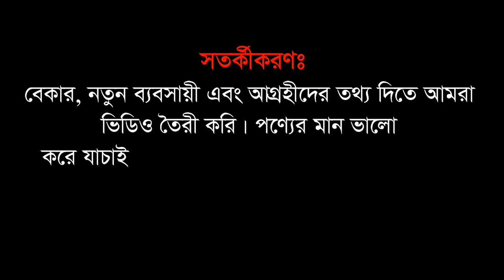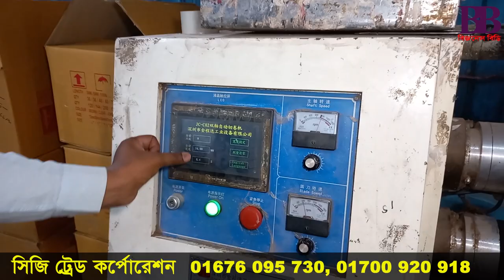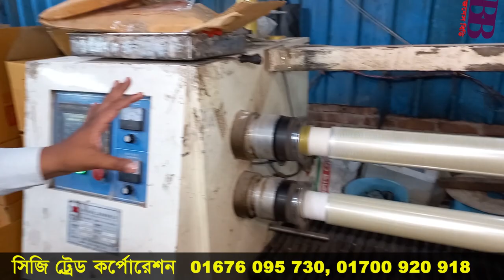স্কচটেপ তৈরির কারখানার সন্ধান | Scotch Tape Factory in Bangladesh | Business BD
দর্শক বিজনেস বিডি আজ আপনাদের সন্ধান দেবে সর্ম্পণ নতুন একটি ব্যবসা আইটেমের। টেপ বা স্কচটেপ হতে পারে আপনার নতুন ব্যবসার আইটেম। কারণ খুবই অল্প পুজি নিয়ে এ ব্যবসাটি শুরু করা যায়। আর মুদির দোকান থেকে শুরু করে বড় বড় ইন্ড্রাট্রি- সবখানেই স্কচটেপের ব্যাপক চাহিদা রয়েছে। আর আপনি যদি সরাসরি কাখানা থেকে পণ্যটি সংগ্রহ করে সাপ্লাই দিতে পারেন, তাহলে তো লাভ হবে অনেক বেশি। এজন্য আমরা গিয়েছিলাম ঢাকার কামরা্গংীচরের তানভীর আহমেদের মালীকানাধীন টেপ তৈরীর কারাখানা সিজি ট্রেড কর্পোরেশনে। চলুন সরাসরি ফ্যক্টরি থেকেই বিস্তারিত জেনে নেই।

পণ্য কিনতে যোগাযোগ করতে পারেন:
সিজি ট্রেড কর্পোরেশন
জোহরা কমিউনিটি সেন্টার সংলগ্ন, কামরাঙ্গীচর, ঢাকা
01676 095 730, 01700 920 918
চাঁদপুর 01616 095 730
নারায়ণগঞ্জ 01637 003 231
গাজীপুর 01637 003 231